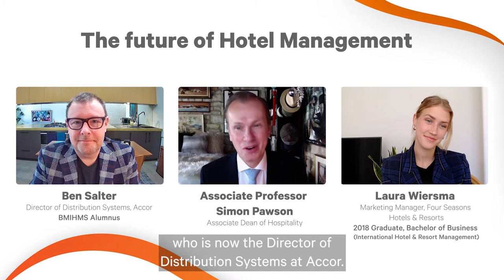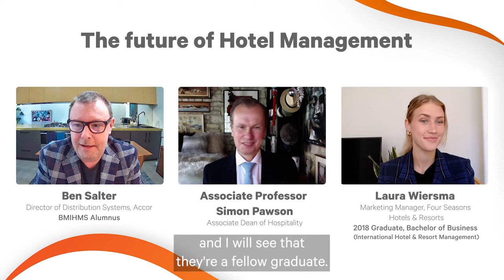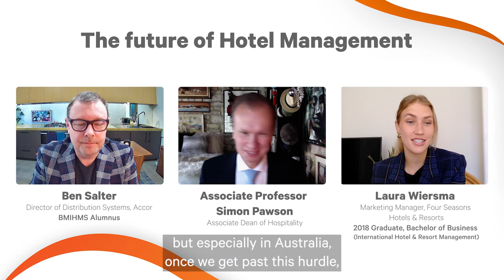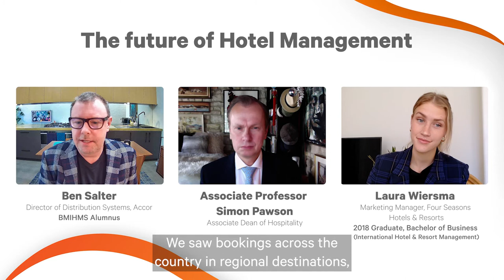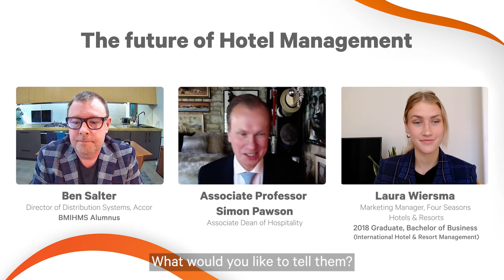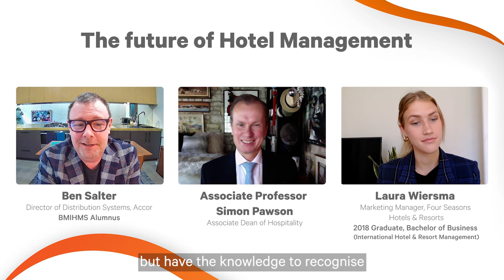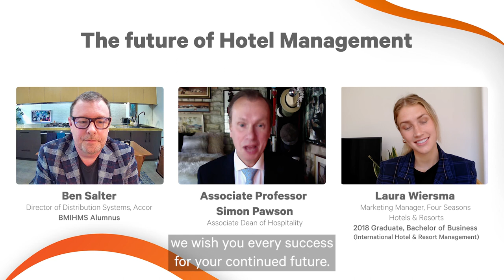The Future of Hotel Management: Alumni Panel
Get insights from esteemed alumni and industry heavy weights on what's ahead for the hotel industry.

You'll hear from special guest speakers:
- Associate Professor Simon Pawson, Associate Dean of Hospitality at BMIHMS
- Laura Wiersma, Marketing Manager, Four Seasons Hotels & Resorts (Alumni)
- Benjamin Salter, Director of Distribution Systems, Accor (Alumni)